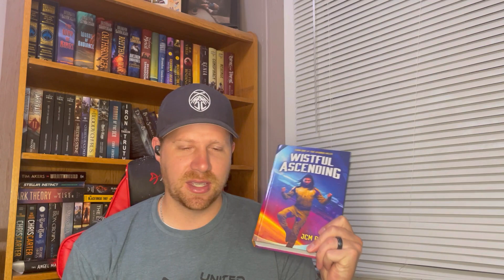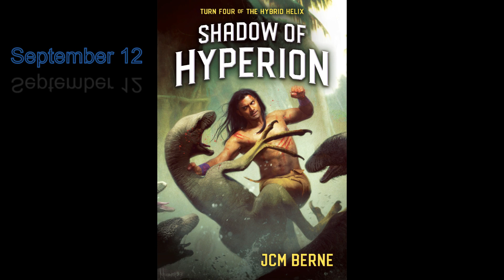Cover Reveal: Shadow of Hyperion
The cover reveal for turn 4 of the Hybrid Helix by JCM Berne, Shadow of Hyperion. It will be released on September 12, 2023